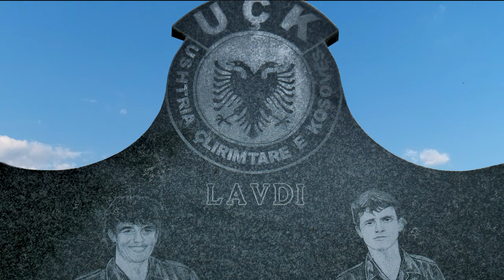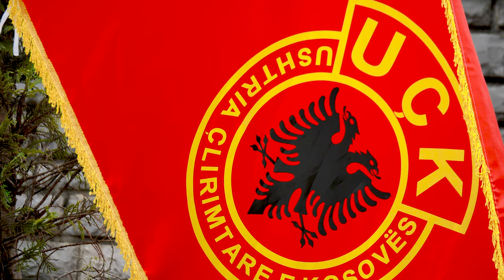Pavlin Kola - Këngë për Dëshmorin (Arton Hasanaj) *Official 4K Video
Kenge per Deshmorin Arton Hasanaj
Muzika : Pavlin Kola
Kendon : Pavlin Kola
Teksti : Nikolin Guri
Orkestroi : Vig Studio
Realizimi : Al-Studio Lezhe